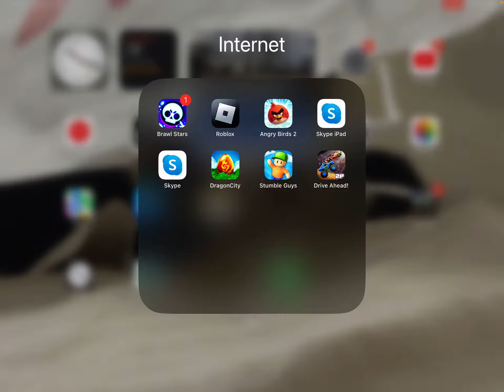Stumble guys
I’m playing stumble guys watch the video to see if I win